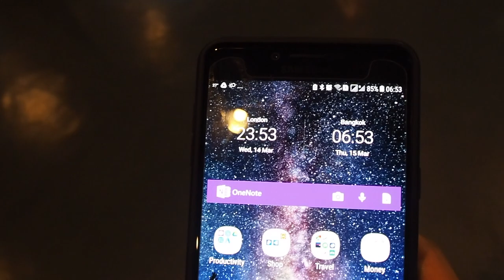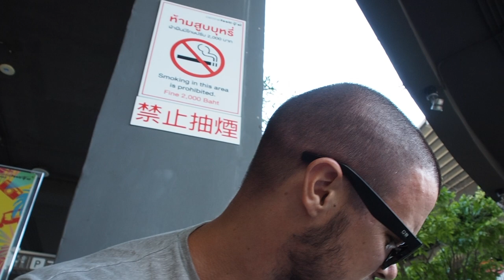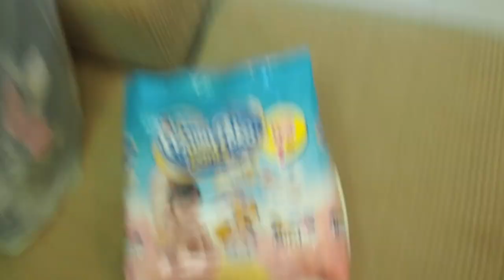The best Birthday present in Koh Samui - The Vlog is Back!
So the Vlog is back! Only this time we have a new addition to the family.
I restarted the Vlog to hopefully help other new parents with the trials and tribulations of travelling the world with a baby, running a business with a baby, and finally staying in shape with a baby.

Mine - @newhorizonadam
Ina's - @chasingfreedomdaily
Malia's - @maliasadventures